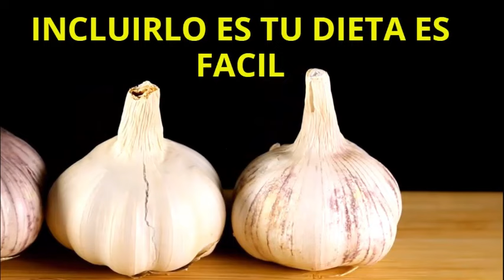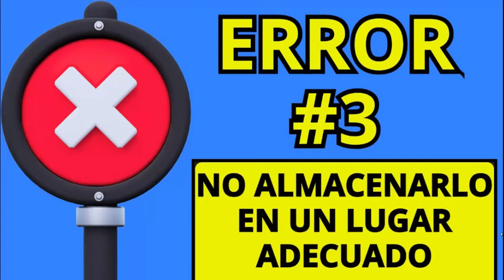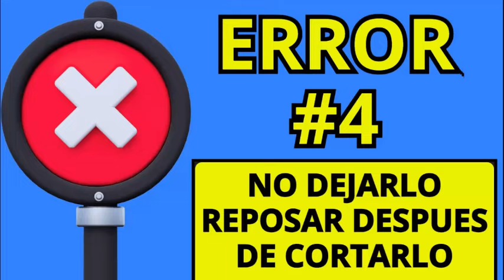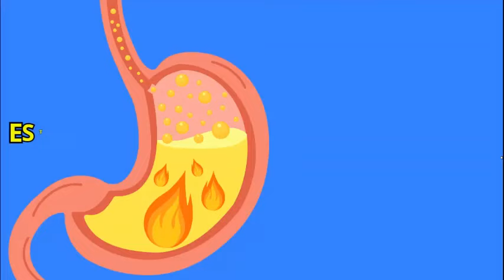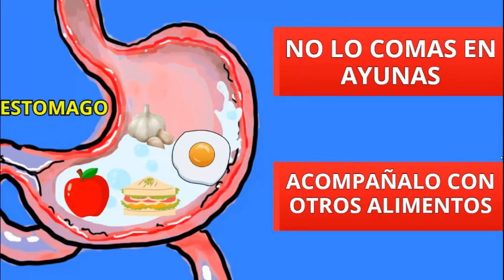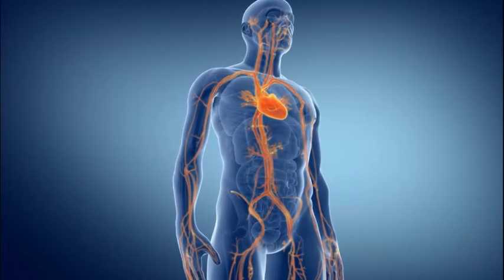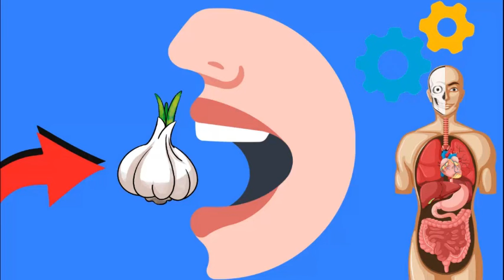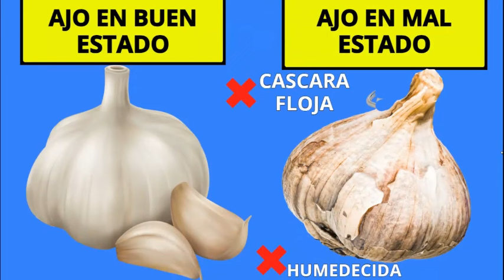Coma AJO, pero NUNCA COMETA ESTOS 10 ERRORES‼️